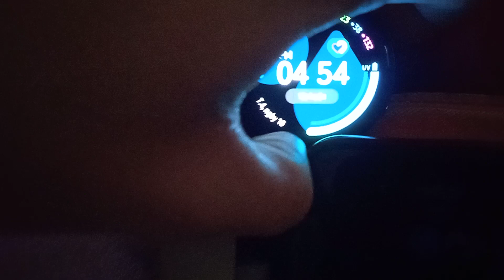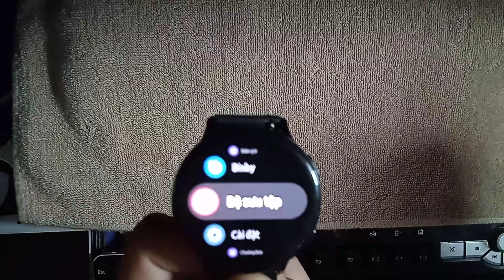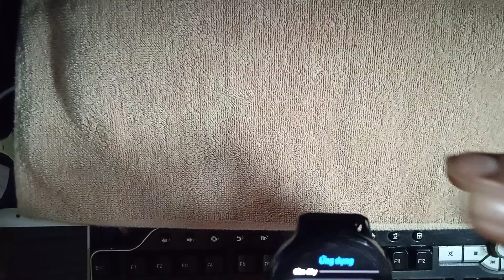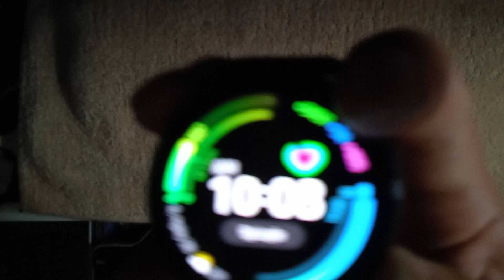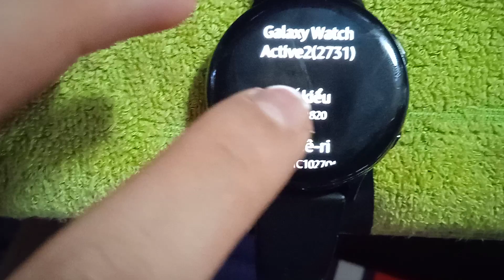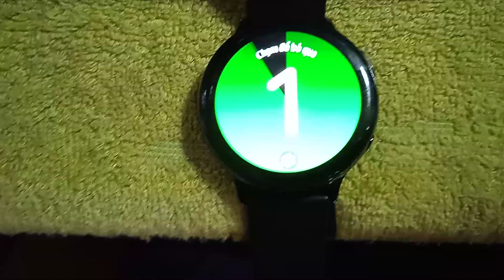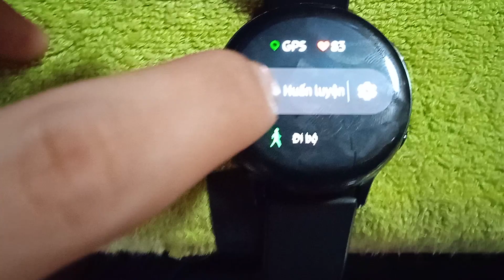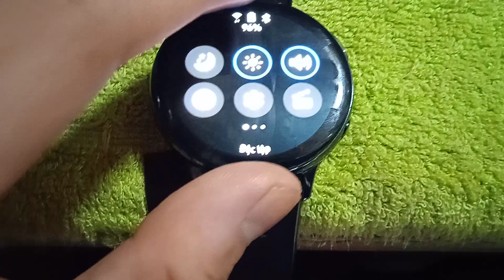Review đồng hồ samsung watch active 2.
Nhớ like và subscribe Đăng ký kênh và bấm chuông và cho mình 1 like,follow,fanpage,share và mô tả chia sẻ phía dưới, đây là video thuộc bản quyền của Cuong 47 YouTube 🇻🇳.
- Chủ tài khoản:NTC ENTERTAINMENT
Chuyên về đồ tin học & Công nghệ thông tin,thích chế tạo,truyền thông,sự kiện
Hy vọng các bạn luôn đồng hành và ủng hộ nhé.
- Cảnh tự quay 💯.